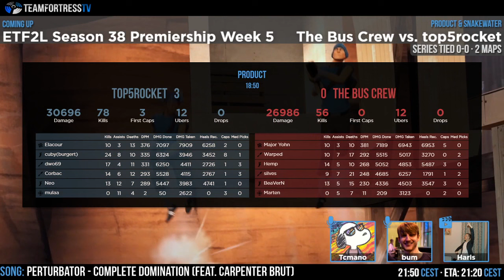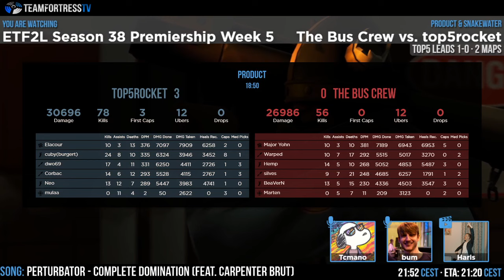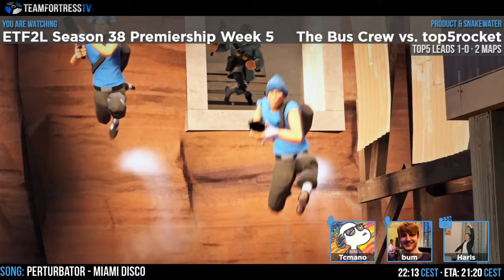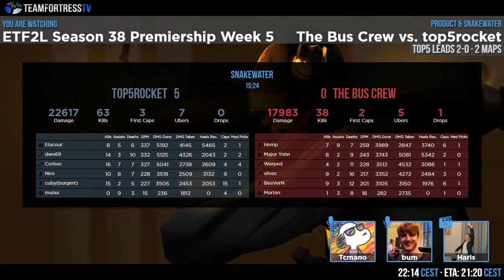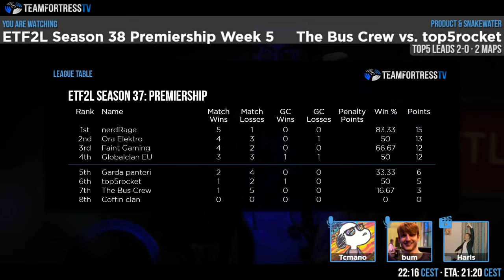ETF2L Season 38 Premiership Week 5: top5rocket vs. The Bus Crew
Casters: Bum & Tcmano
Production: Haris